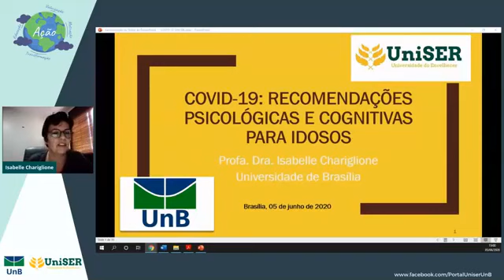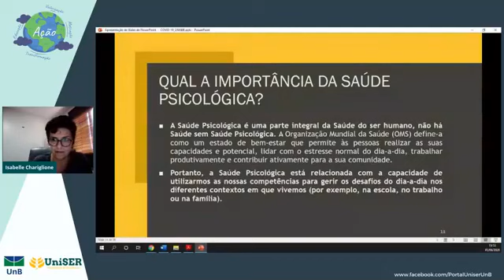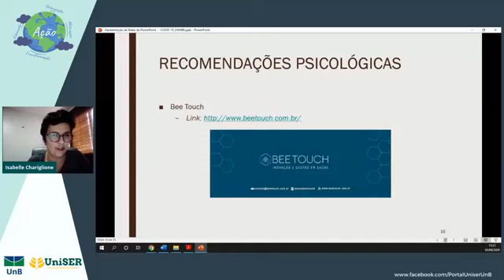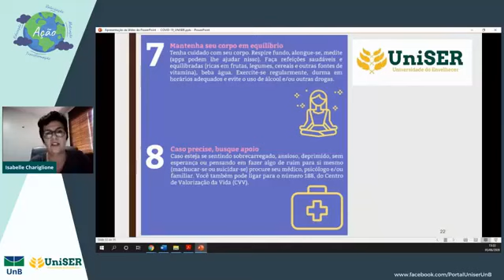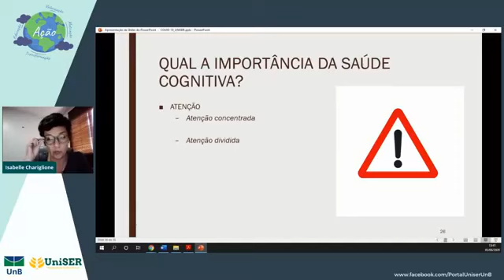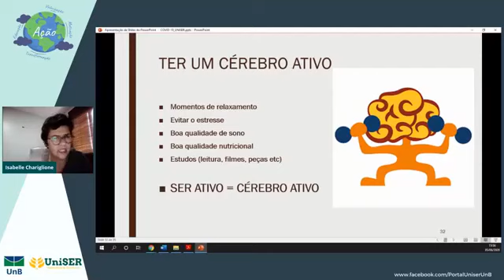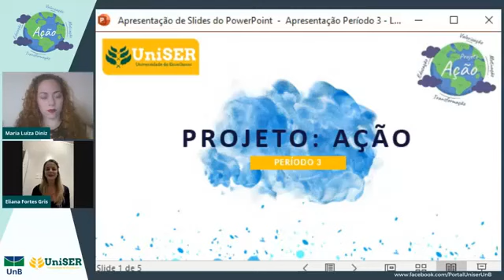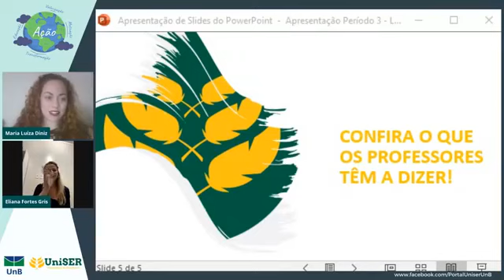Live 38 - COVID-19 Recomendações Psicológicas e cognitivas para idosos.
Sejam muito bem vindos a trigésima oitava Live da UniSER, não esqueça de convidar seus amigos para participar conosco!

Hoje temos a professora Profa. Isabelle Chariglione, com o tema: COVID-19 Recomendações Psicológicas e cognitivas para idosos.